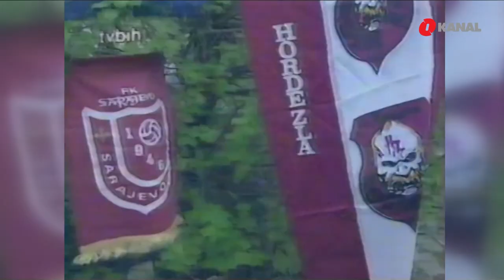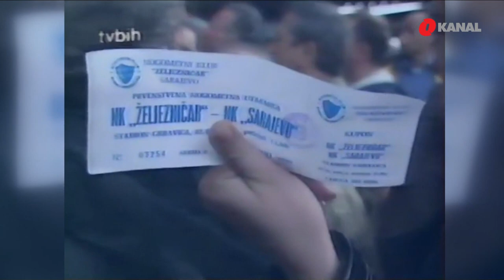Sjećanje na prvi poslijeratni derbi: Ne znam kako je stalo 20.000 ljudi na Grbavicu!